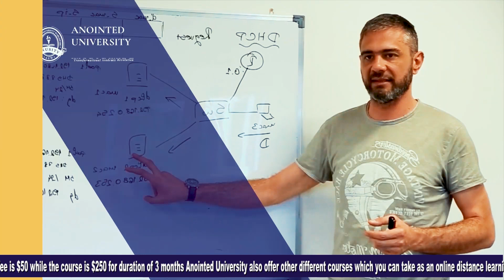The more that you read, more things you will know, the more that you learn,the more places you'll go